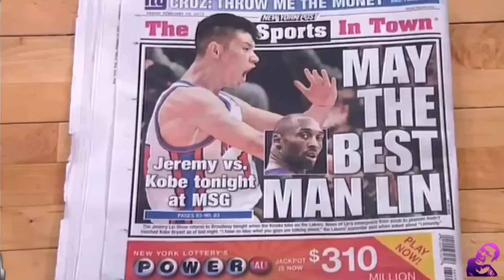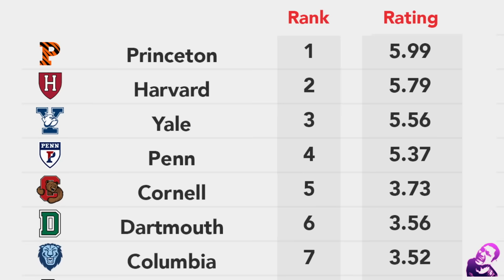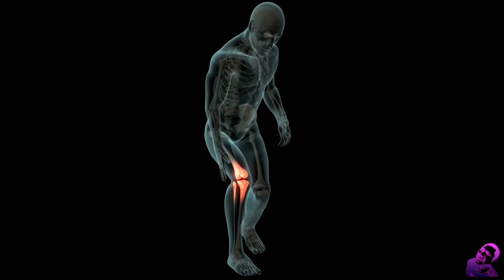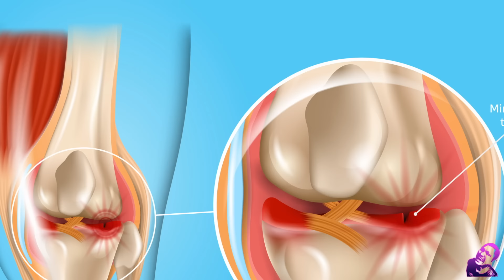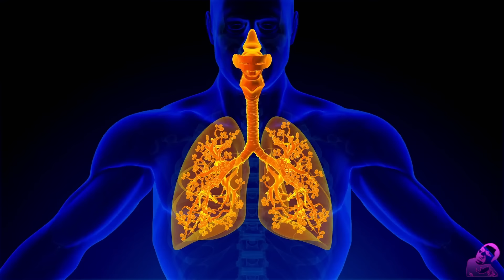ANG TOTOONG NANGYARI SA BIGLAANG PAGKAWALA NI JEREMY LIN SA NBA (HEARTBREAKING)!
Ito ang Nakaka-Inspire ngunit nakakalungkot din na True Story ng tinaguriang LINSANITY noon sa NBA, na si JEREMY LIN.
Sa dami ng kanyang pagsubok na dinaanan sa buhay, ipinamalas ni Jeremy Lin ang kakaibang kakayahan sa larong Basketball ng mabigyan sya nga pagkakataon na habang buhay nyang hinintay.
Ngunit kung gaano kabilis ang kanyang pag-angat ay sya rin ganon kanilis ang kayang pagkawala sa NBA.
Panoorin at humandang mamangha sa kanyang kagustuhang magtagumpay sa kabila ng  pangungutya at ilang beses na pag subok na dumating sa kanyang buhay.